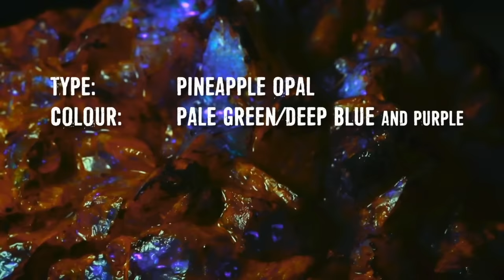The Young Guns Hit The Jackpot & Find Rare Pineapple Opals! | Outback Opal Hunters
The Young Guns need a big haul that will convince JC to come back to the mine. Their expectations are suddenly exceeded when they find pineapple opal, one of the rarest types.